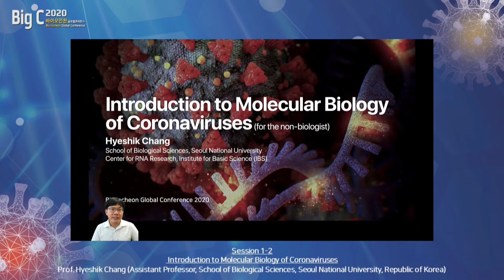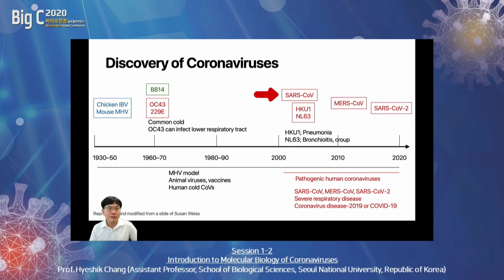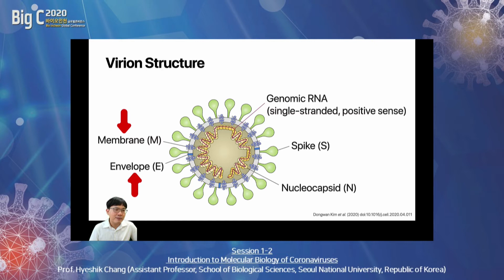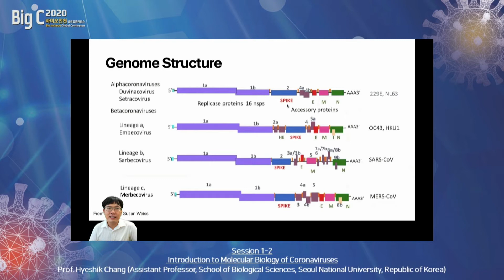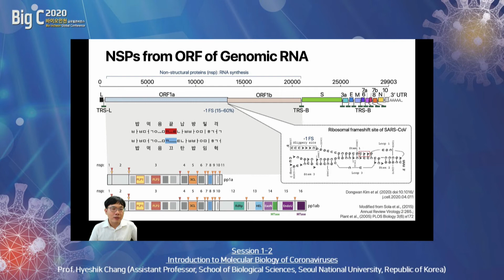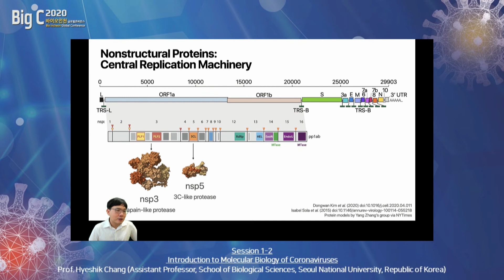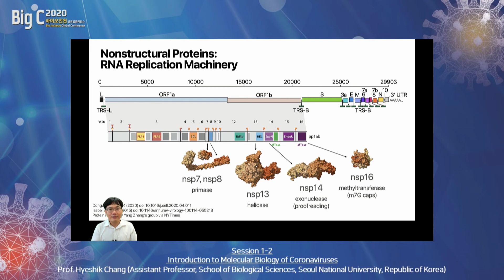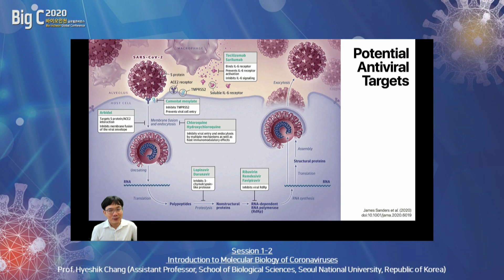Big C 2020 Session1: 장혜식 교수 (KOR)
2020 바이오 인천 글로벌 콘퍼런스
Session 1: 코로나 19의 과학
제목: 코로나바이러스의 분자생물학 개론
발표: 장혜식 (교수, 서울대학교 생명과학부)